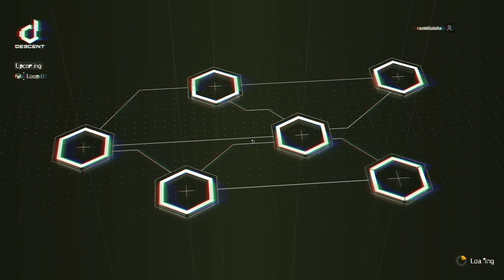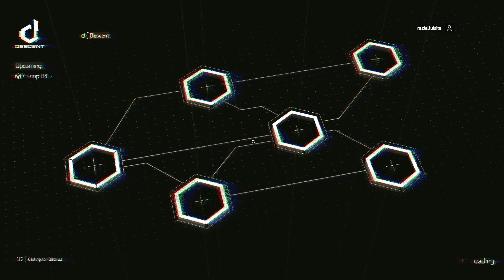Undetected Division 2 Hack